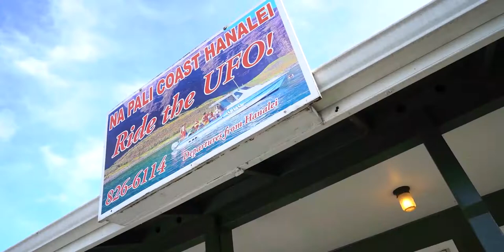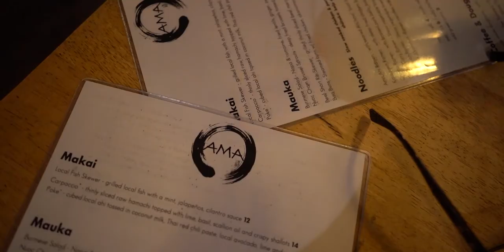The Best of Kauai | Kilauea Lighthouse | Na Pali Coast | Travel Vlog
Welcome back to the channel! Hello if you are new and we hope you like what you see on our channel!

Are you thinking what to do on the Garden Isle of Kauai, Hawaii?  Well, we got you covered!  We traveled to two of the best locations on our trip on Kauai.  To get up close with the island, we book a smooth boat tour with Na Pali Coast Hanalei Tours that took us directly to the best views of Kauai , Na Pali and what a breath taking, beautiful scenery we had.  Another spot to captivate nature of the island is the Kilauea Lighthouse.  While battling with the heavy breeze you have a 360 crystal clear coastal view with the native birds flying high and low to the ground.  We hope you enjoyed what we think are the two best spots on Kauai.

Gear that I use:
Camera:
Sony A7iii
iPhone 7 Plus

Lens:
Zeiss Batis 25mm f2.0
Tamron 28-75mm f2.8

Mic:
Rode VideoMic Pro